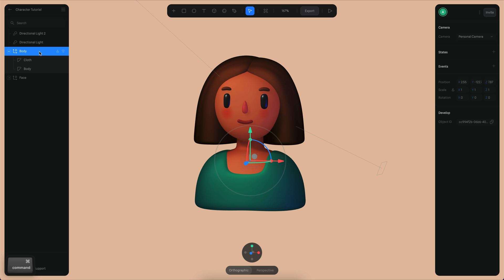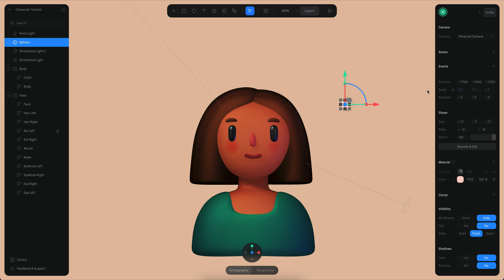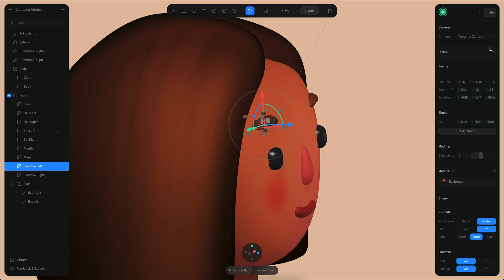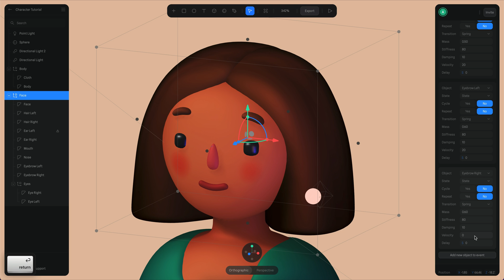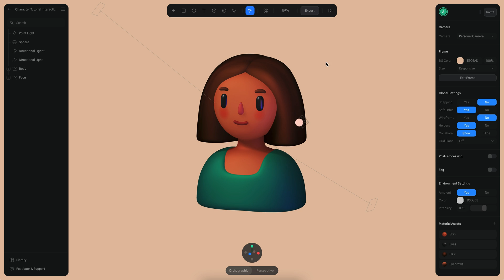Designing 3D avatars with Spline - Part 3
In this set of tutorials, you will learn how to create 3D characters using Spline.

Part 1: Modeling of the avatar
Part 2: Creating the materials
Part 3: Adding interactivity (This video)
Part 4: Making alternative designs

0:00 Introduction
0:10 Adding the look at events
1:10 Creating the light interaction
2:40 Making eyes interaction
3:40 Adding interaction to the eyebrows
4:42 Adjusting export settings